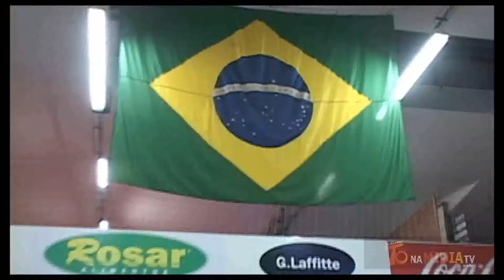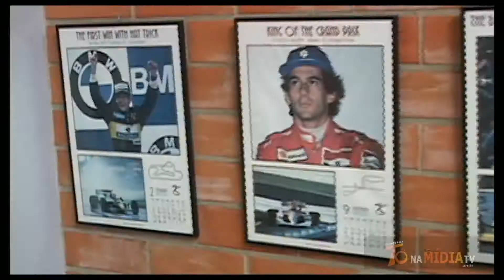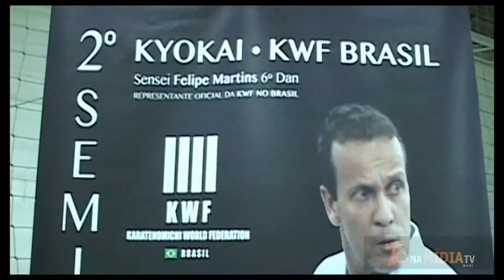MESTRE FELIPE KARATE NA KADIZ EM CAMBORIÚ SC BRASIL